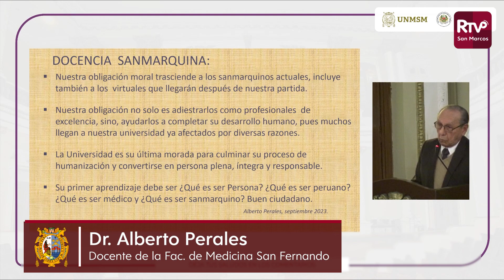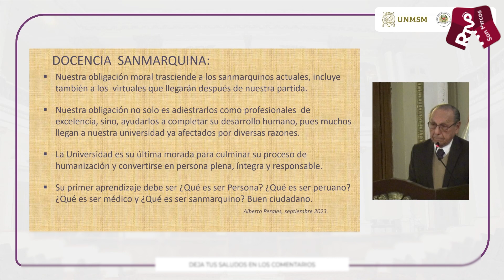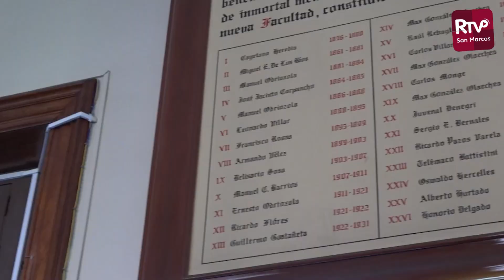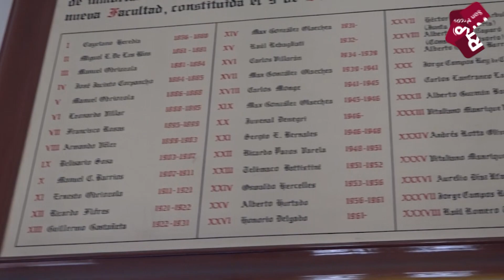🔴UNMSM Facultad de Medicina San Fernando celebra sus 167 años de vida institucional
✅La Facultad de Medicina San Fernando cumplió 167 años de vida institucional y como en anteriores años realizó una ceremonia protocolar en su paraninfo.